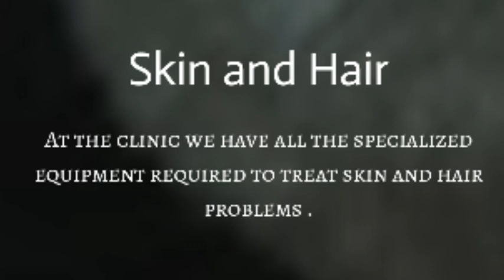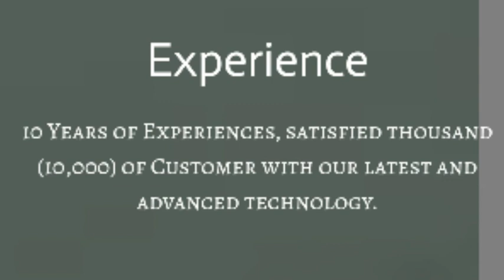लेज़र ट्रीटमेंट से पाए गोरी दमकती त्वचा-Laser Skin Whitening Treatment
Laser skin lightening is a procedure that uses high-energy light to remove irregular, damaged skin cells and stimulate the growth of new skin cells; thus, giving you a lighter and younger-looking skin.

 It is commonly done in a clinic by a qualified dermatologist or plastic surgeon.

Laser skin lightening can be used to effectively treat various skin problems, such as melasma, wrinkles, age spots, acne marks, uneven tone, and dark spots.

It is also known as laser peel or laser skin resurfacing.

Our highly trained specialists have performed more than thousand high-tech laser treatments and will provide you with the personalized results you are looking for. Our cutting-edge technology and trusted techniques are designed to deliver a reliable and a comfortable experience. Also providing attractive offers for Laser hair removal in delhi, Please Fill form to avail Discount Offer.

Laser
Skin Whitening
Laser Skin Whitening
Face Whitening
Skin Lightening
Laser Treatment
Cosmetics Procedure
Melanin Reduction
Hyperpigmentation
Pigmentation
Selective Photothermolysis
Energy-Based Technology
Skin Tone
Skin Type
IPL
Alexandrite Laser
Diode Laser
Nd:YAG Laser
Ruby Laser
Pulsed Light
Intense Pulsed Light
Laser Skin Resurfacing
Lumenis® Laser
Candela Laser
Fractional CO2 Laser
Laser Rejuvenation
Dermatology
Laser Skin Therapy
Non-Invasive
Medical Spa
Clinical Procedure
Electrophoresis
Skin Depigmentation
Laser Peel
Laser Skin Resurfacing
Laser Skin Tightening
Laser Facial
Facial Treatment
Laser Skin Brightening
Glutathione
Vitamin C
Niacinamide
Arbutin
Kojic Acid
Hydroquinone
Skin Lightening Creams
Skin Lightening Products
Skin Brightening Products
Laser Skin Whitening Cost
Laser Skin Whitening Side Effects